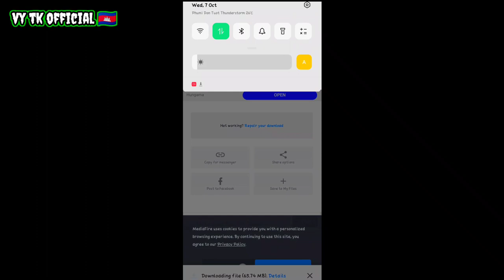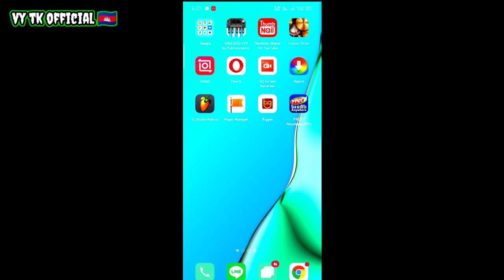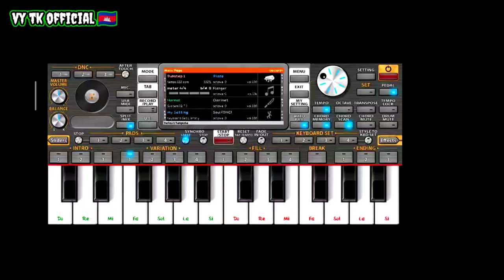របៀបទាញយកOrg Khmer 2021 Mod VIP free download